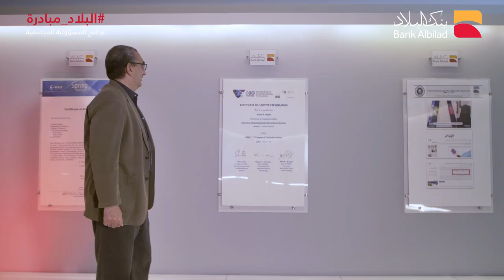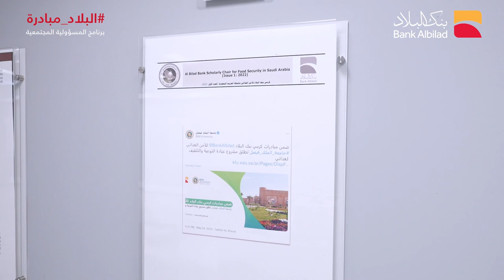كيف ساهم البلاد بالأمن الغذائي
كرسي_بنك_البلاد_للأمن_الغذائي يبحث أهمية استخدام المخصبات الحيوية للاستدامة البيئية، ضمن برامج البنك للمسؤولية المجتمعية البلاد_مبادرة بالتعاون مع جامعة الملك فيصل